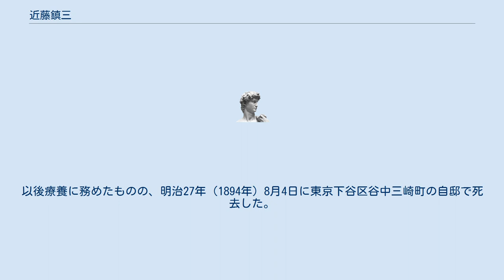近藤鎮三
近藤 鎮三（こんどう やすぞう / ちんぞう、1849年5月28日（嘉永2年4月7日） - 1894年（明治27年）8月4日）は明治時代の日本の文部・司法官僚、検察官。
字は昌綱。
 嘉永2年4月7日（1849年5月28日）、旗本近藤庫三郎の長男として江戸本郷に生まれる。
幕府の洋学研究教育機関・開成所でドイツ語を学び、慶応元年（1865年）頃に開成所教授手伝並出役となったのち、慶応3年（1867年）8月、幕府外国方通弁御用出役に転じた。
幕府崩壊後は明治元年（1868年）10月に静岡学問所四等教授となって静岡藩に移住。
 翌年7月、新政府が官制改革により大学校（同年12月に大学と改称）を設けると9月に大学校中得業生に任命され、以後、翌年2月に大学大得業生、11月に大学少助教、大学が廃され文部省が置かれた明治4年（1871年）7月に文部権大助教に進み、翌8月の官制改革で文部中助教となった。
同年10月、岩倉使節団理事官として欧米に派遣される文部大丞田中不二麿の随行を命じられ、11月に横浜を出港。
米国に滞在したのち、翌年1月（1872年3月）に田中に先立ってベルリンに向かい、ドイツの学事調査を担当した。
明治6年（1873年）2月には語学力を買われてベルリン公使館在勤の外務省二等書記官となったが、病のため明治7年（1874年）2月に帰国している。
 帰国後は3月に文部省八等出仕、翌明治8年（1875年）3月に文部省報告課雇となり、明治13年（1880年）5月には准奏任文部省御用掛となって報告局に勤務。
この間、ドイツ語教育文献の翻訳に従事した。
明治8年11月に訳書『母親の心得』を出版しているほか、文部省刊行の『文部省雑誌』（のち『教育雑誌』、『文部省教育雑誌』と改題）には近藤の翻訳記事が多数掲載されている。
また、明治14年（1883年）9月に独逸学協会が結成されると会員となった。
 明治17年（1884年）6月、司法少書記官に就任し、第一局（のち記録局）に勤務。
さらに明治19年（1886年）1月まで文部省御用掛を兼ね、引き続き文部省報告局にも勤務した。
明治19年2月、在官のまま自費でのドイツ留学を許されるとともに司法部内行政及裁判事務調査を命じられ、東京始審裁判所検事に転じた上で翌3月に横浜を出港。
ベルリン大学、ハイデルベルク大学、ライプツィヒ大学に学び、明治23年（1890年）7月頃に帰国した。
その後、同年8月に大審院勤務となり、明治25年（1892年）12月には長野地方裁判所検事正となったが、病により翌年3月に退官。
以後療養に務めたものの、明治27年（1894年）8月4日に東京下谷区谷中三崎町の自邸で死去した。
享年46。
墓所は東京都台東区谷中の長明寺。